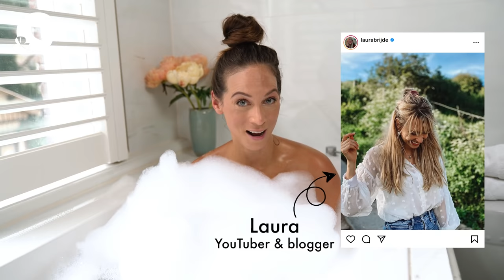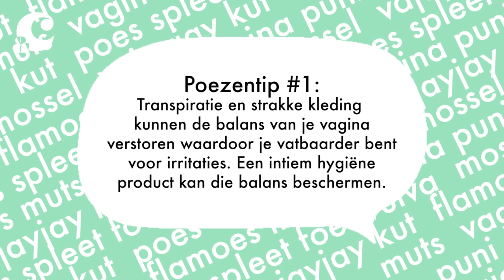INFLUENCER LAURA BRIJDE: 'TIJDENS EEN DATENIGHT PAK IK FLINK UIT - &C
De poes verzorgen moet uit de taboesfeer. Dat vindt presentatrice en YouTuber Marlieke Koks ook. In de videoserie Hygiëne zonder gêne neemt Marlieke geen blad voor de mond en vraagt ze meiden van alles over persoonlijke verzorging. Weg met de taboes! Deze keer influencer Laura Brijde.

Hoe we onze intieme zone verzorgen, houden we veelal voor onszelf. Want: voelt een beetje gek om over te praten. Praten over de vagina is voor velen een dingetje, er rust een taboe op. Nergens voor nodig. Je wast je oren, je benen, je borsten. En ja, ook de poes mag door de wasstraat. Maar hoe hou je de boel down under lekker fris, wil Marlieke Koks weten. In deze tweede aflevering duikt ze de badkamer in met Laura Brijde, die zich klaarmaakt voor een datenight met haar Spaanse vriend Antonio, met wie ze zes jaar samen is. En ja, hij heeft dat Spaanse temperament.

Camera: Meike Vonder & Sanne Bakker
Montage: Sanne Bakker